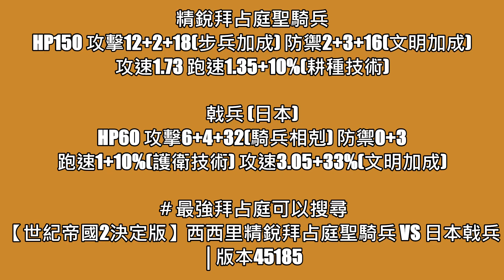【世紀帝國2決定版】日本戟兵 VS 精銳拜占庭聖騎兵 │版本45185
精銳拜占庭聖騎兵
HP150 攻擊12+2+18(步兵加成) 防禦2+3+16(文明加成)
攻速1.73 跑速1.35+10%(耕種技術)

戟兵 (日本)
HP60 攻擊6+4+32(騎兵相剋) 防禦0+3
跑速1+10%(護衛技術) 攻速3.05+33%(文明加成)

2020/04/02 開始 "不允許搬運"  "假冒帳號"